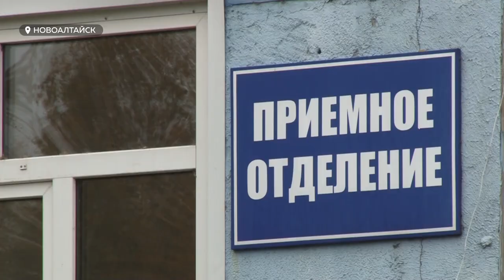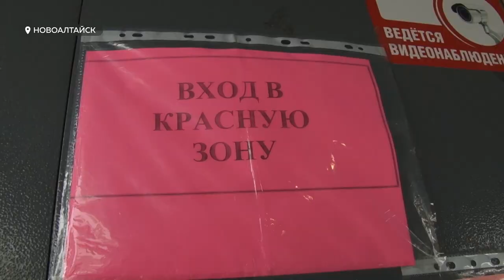"А нет у нас антибиотиков"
Жительница Барнаула сообщила в редакцию о том, что ее 68-ми летнего отца, болеющего коронавирусом, оставили без лечения антибиотиками в ковидном госпитале Новоалтайска. Действительно ли медучреждения, где лежат больные коронавирусом, испытывают нехватку препаратов? - в нашем видеосюжете.